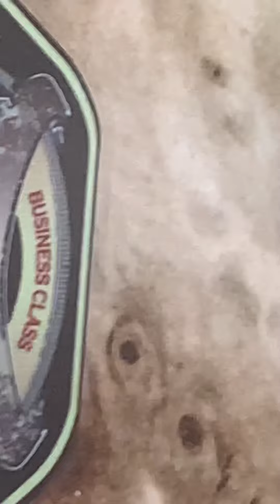We are going to Sa Pa part 8